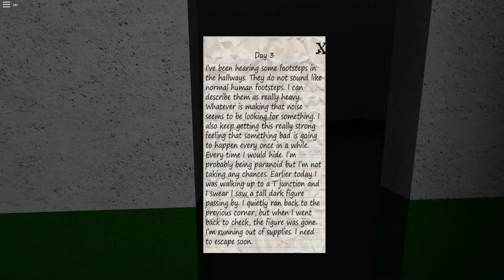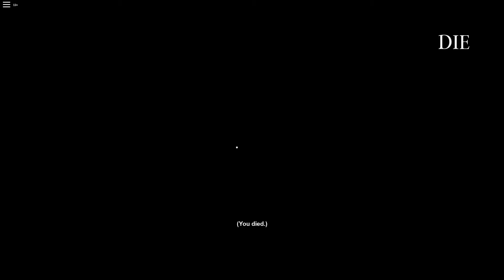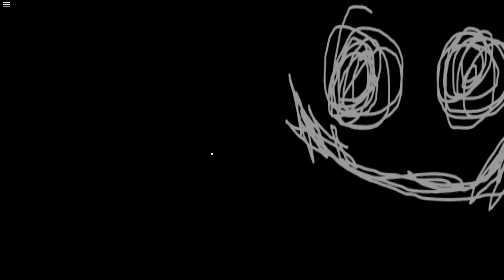It Lurks(Chapter 3 and 4 Playthrough) - Roblox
Chapter 4 is like Five Nights at Freddys chasing game where you have an objective to get things and escape,I like how they add that feature into the game,reminds of Joy of Creation.